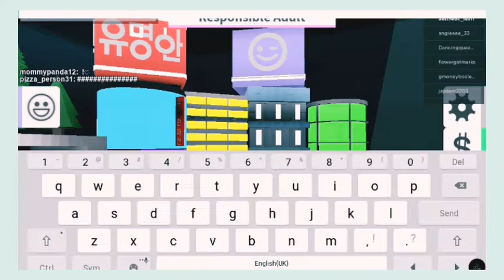playing fashion famous!📺 | first ever gaming video!